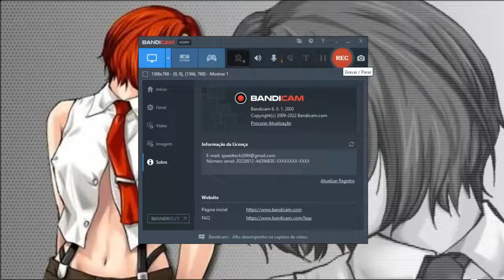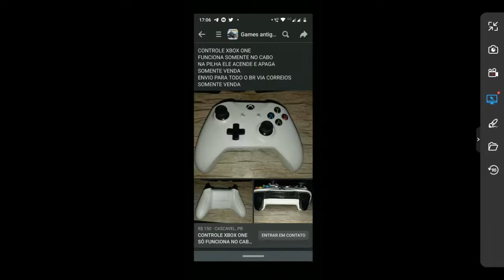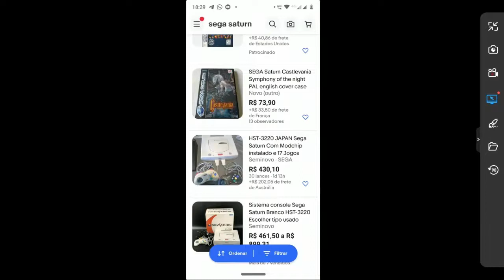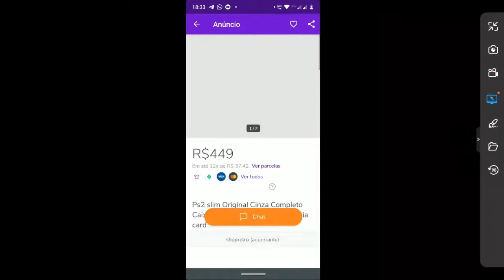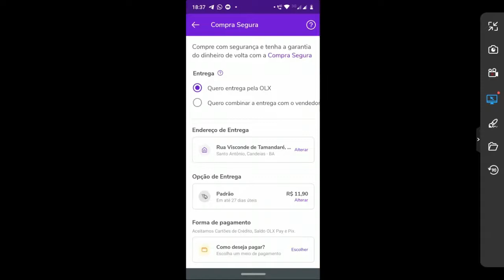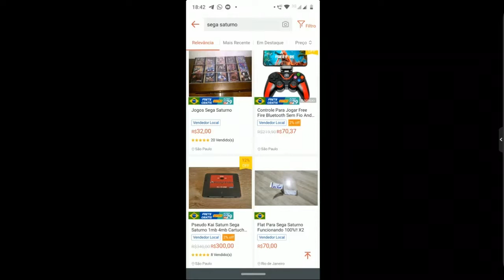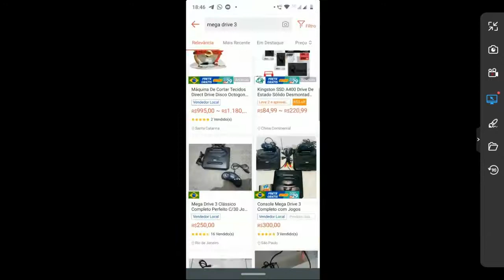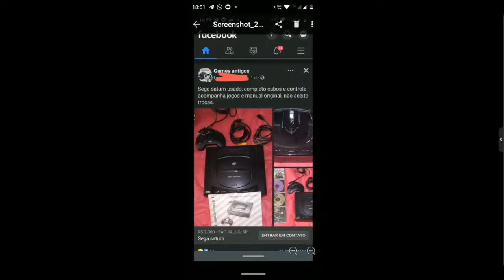Os vendedores ENFADONHOS e pilantr@s atacam novamente!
cara pedindo 2000 num Sega Saturn Americano no Facebook e na shoope o mesmo sai por até 600 reais

outro pede 400 num PS2 slim bloqueado e com somente 2 jogos e controle e 1 memory card e no Olx um cara tá pedindo por 450 um com 2 controle,2 memory card e 45 jogos .

fora o cara pedindo 600 num mega drive 3 e na shoope tem até de 150 a 370

fora o cara vendendo um controle zuado do Xbox one por 150 e em outro lugar vc acha um bom por 150 a 200.